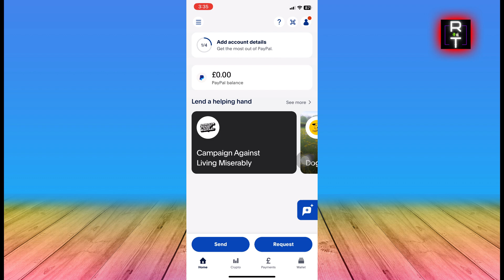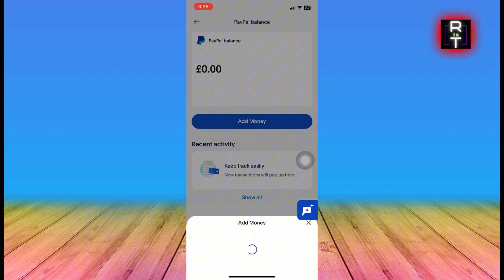Comment Transférer De L'argent De Son Compte Bancaire Vers Paypal Sur Téléphone (2025)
Dans cette vidéo, vous apprendrez exactement Comment Transférer De L'argent De Son Compte Bancaire Vers Paypal Sur Téléphone